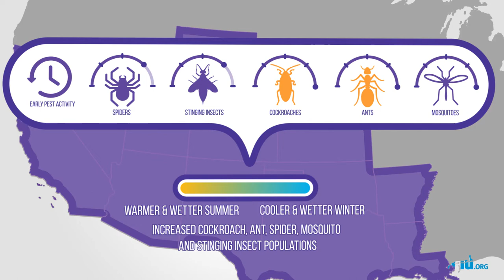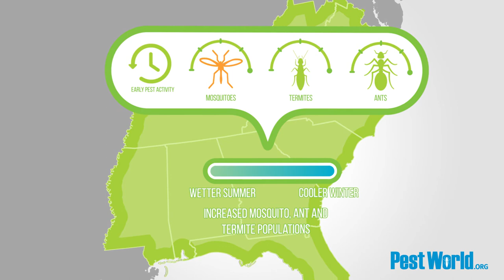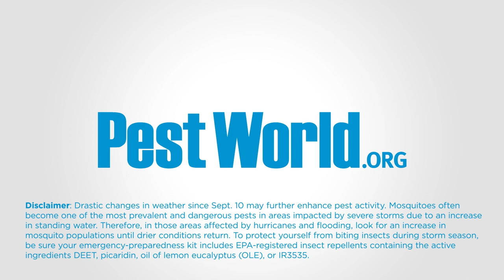2017 Fall & Winter Bug Barometer - PestWorld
Watch this video to learn about the Fall & Winter 2017 Bug Barometer, and what pest activity you can expect in your part of the country this fall and winter.